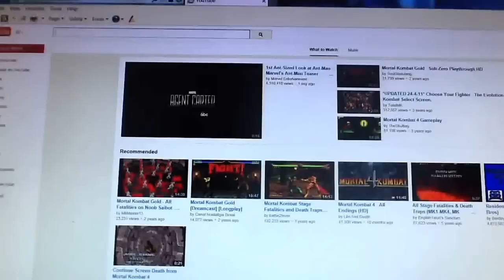Bad News!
Jaxen Ross Got Terminated! D: